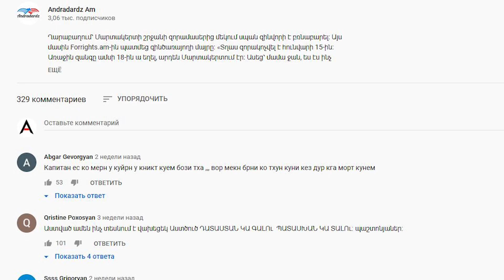Նախկին դատապարտյալը կրակոցներով սպանել է իր կնոջն ու 11 տարեկան տղային, ապա սուտ հաղորդում տվել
Աբովյանի ՆԳ բաժնի քրեական հետախուզության բաժանմունք դիմեց մի տղամարդ ու հայտնեց, թե մեկ օր առաջ ինքը կնոջն ու 11 տարեկան որդուն ավտոբուսով ճանապարհել է Շամշադինի շրջանի գյուղերից մեկը՝ իր հայրական տուն, բայց նրանք տեղ չեն հասել:

Սկզբում հարցուփորձ արեցին ընտանիքի բարեկամներին, մտերիմներին, սակայն կինն ու երեխան չհայտնաբերվեցին:

Պարզվեց, որ ընտանիքը բնակվում էր Աբովյանում: Միլիցիա դիմած տղամարդը՝ Գևորգը, վրաերթ կատարելու համար դատապարտված էր եղել և ութ ամիս առաջ էր ազատություն վերադարձել: Հարևանները հայտնեցին, որ ազատություն դուրս գալուց ի վեր Գևորգը շատ անհաշտ էր ապրում կնոջ հետ: